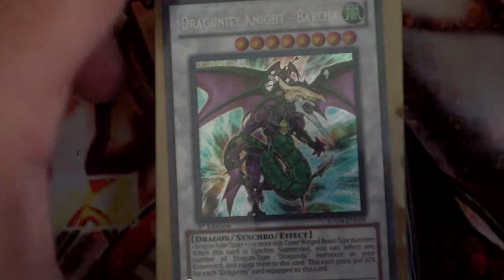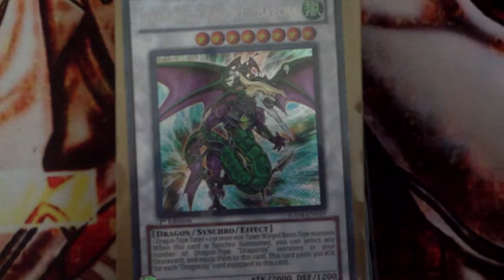shout out video to TheNewCards101